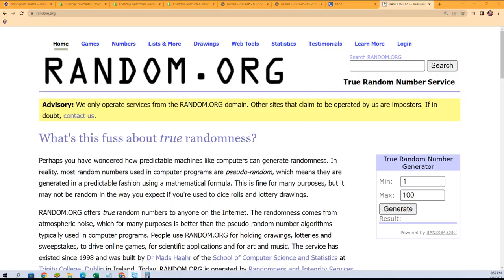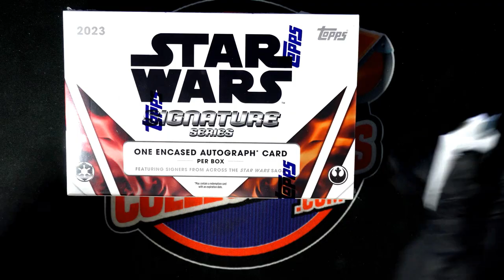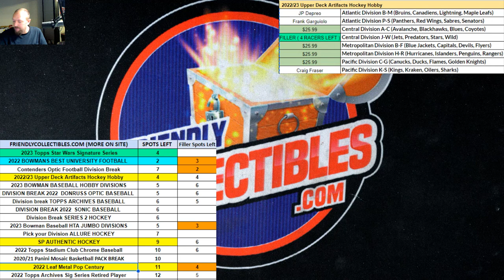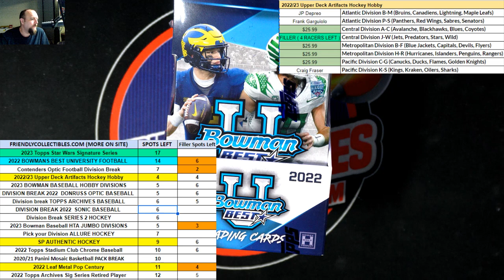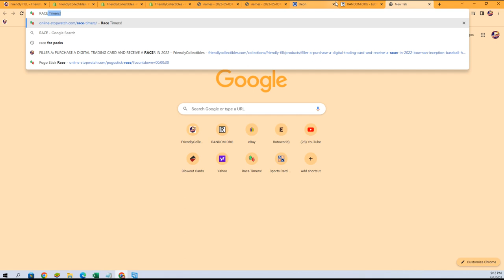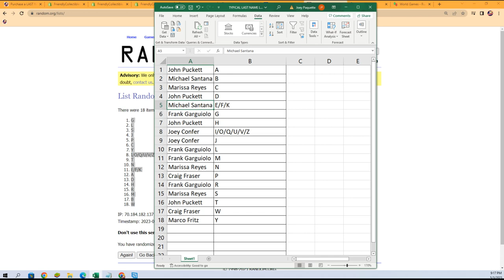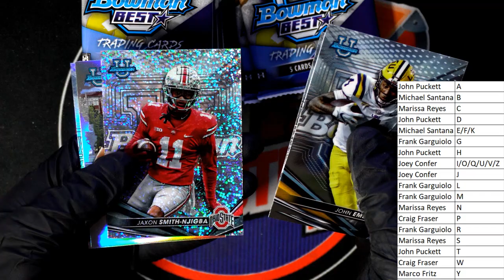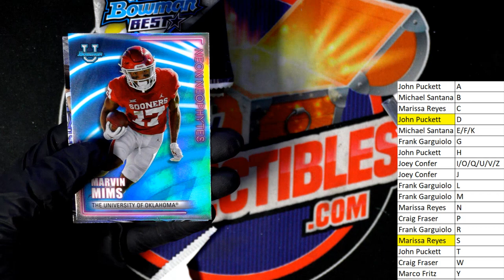STAR WARS & BOWMAN'S BEST U ID 22BESTU106 & 23SWSS209